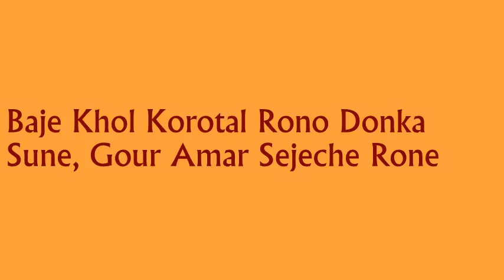Gour Amar Sejeche Rone ~ Radhashyam Das Baul || গৌর আমার সেজেছে রণে ~ রাধেশ্যাম দাস বাউল